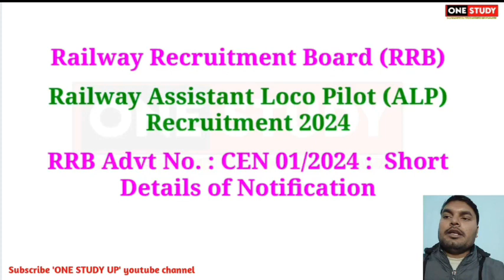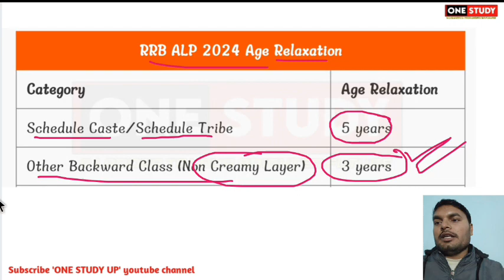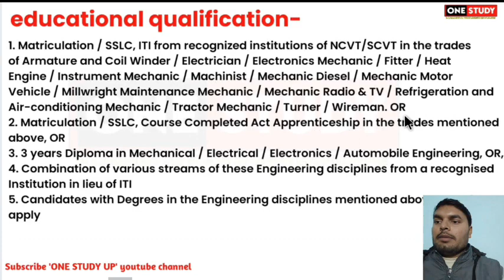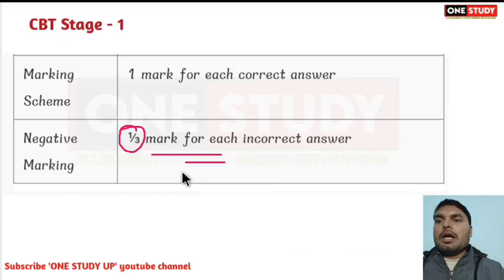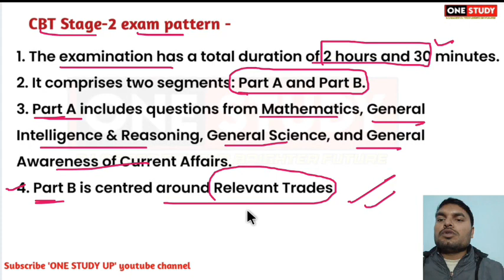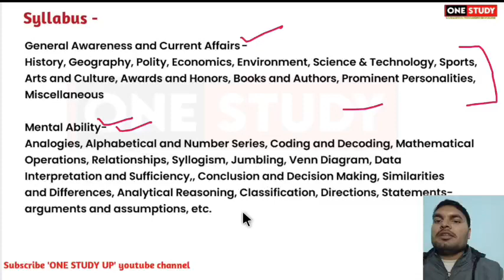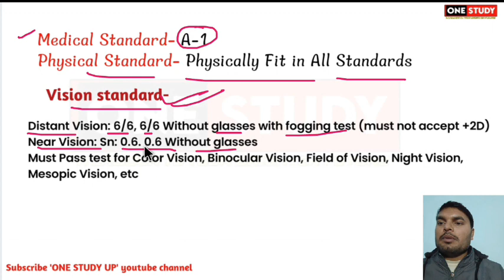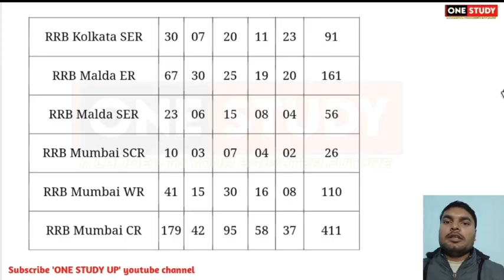RRB ALP VACANCY 2024 | RRB ALP Detail 2024 | RRB ALP syllabus | RRB ALP qualification